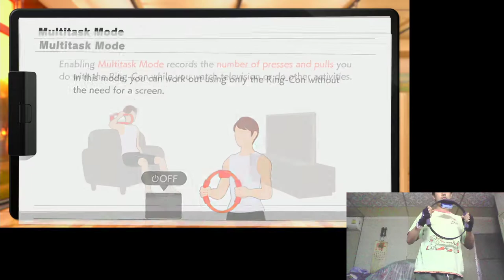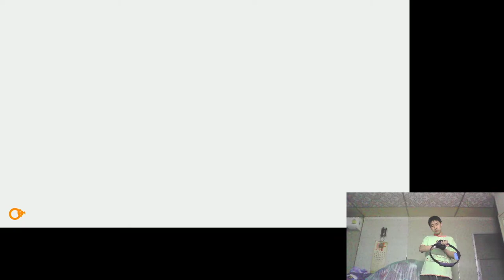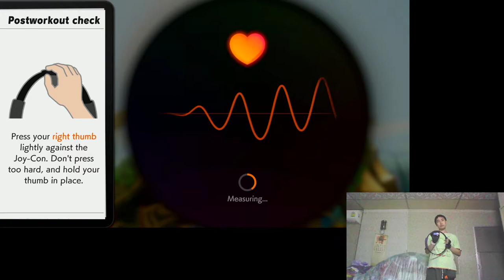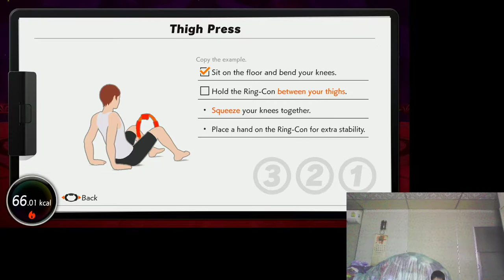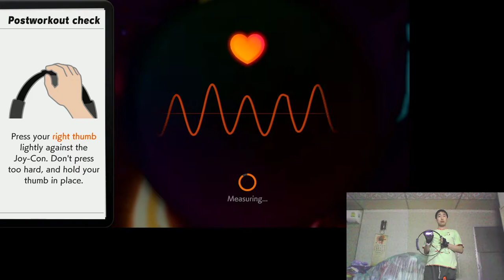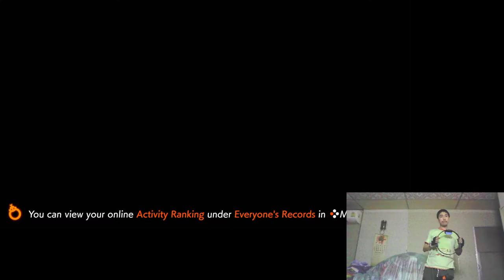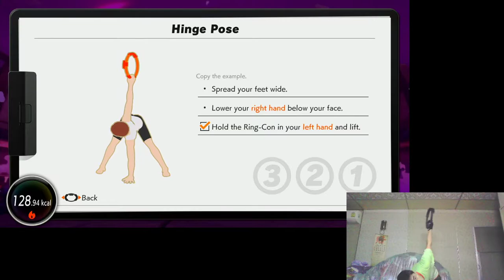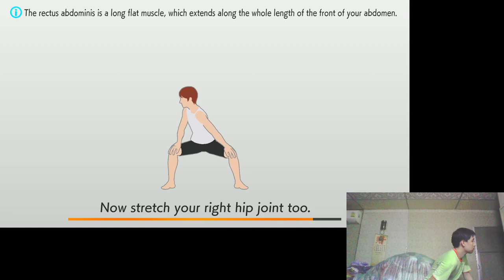Ring Fit Return